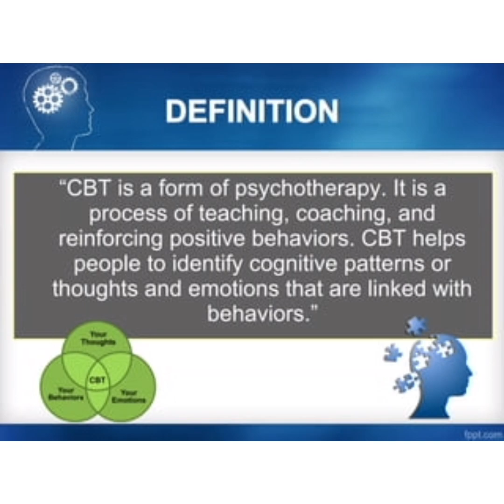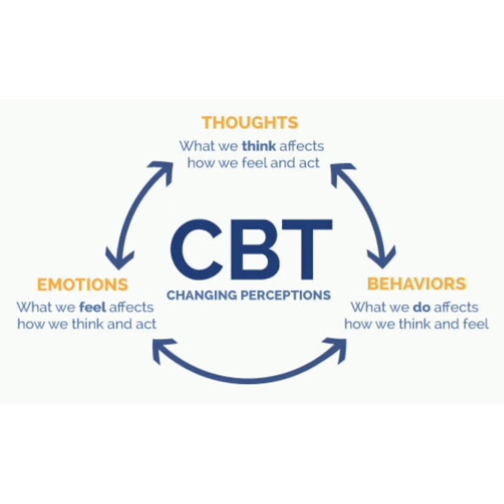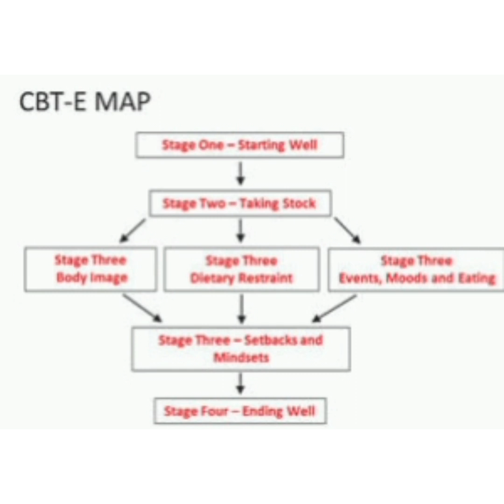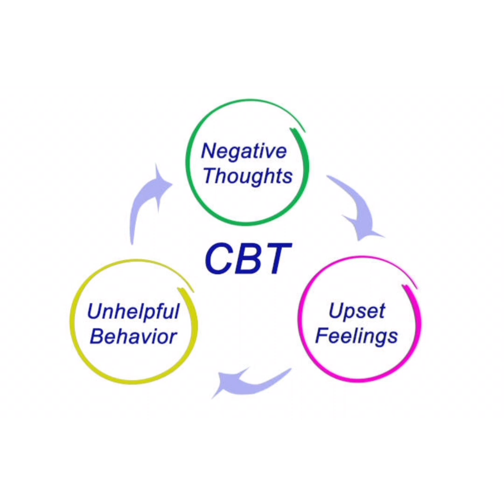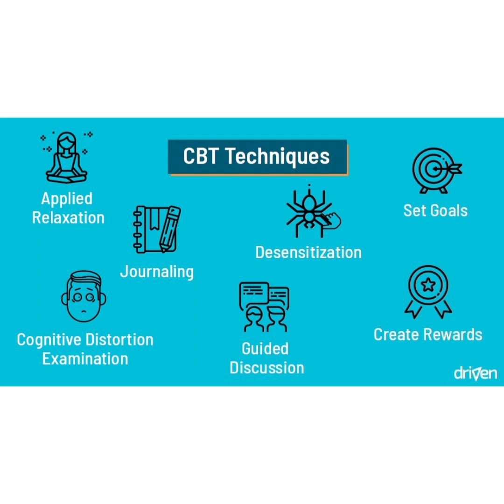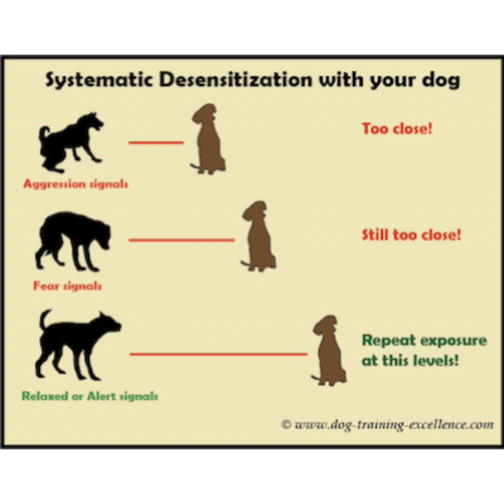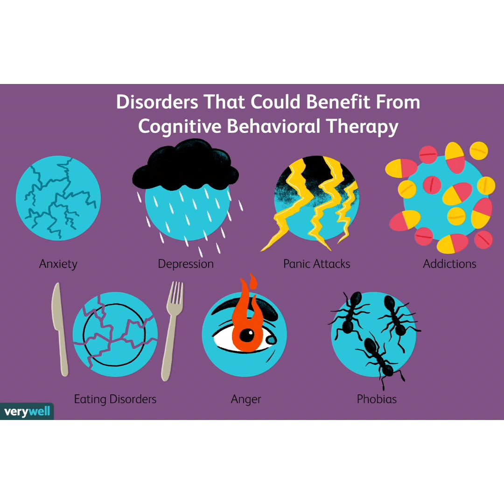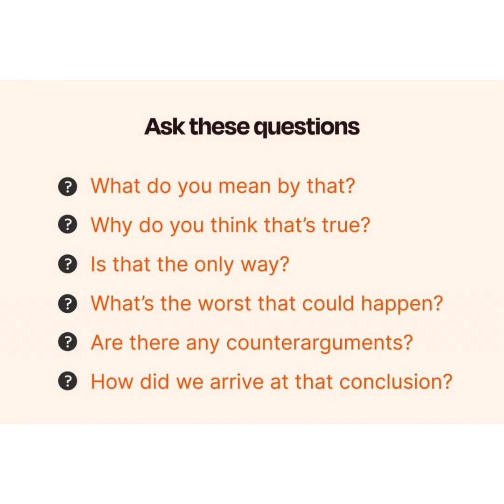Cognitive Behavior Therapy-CBT-CBT Techniques-#-CBT Elements in urdu\hindi@learningwithaleeza